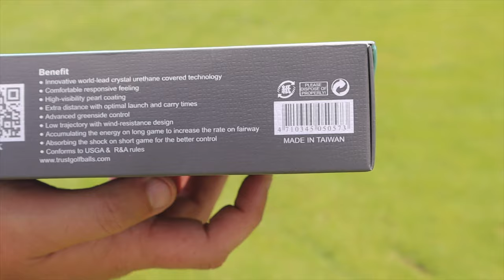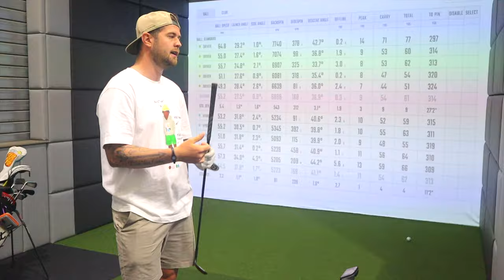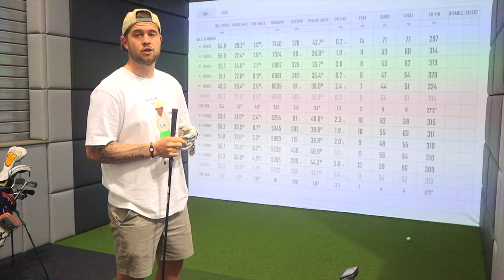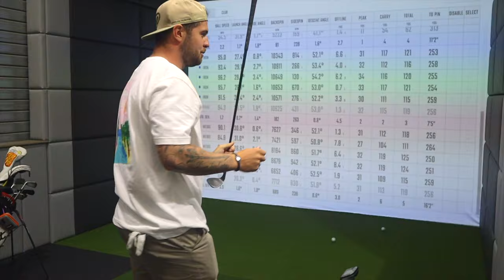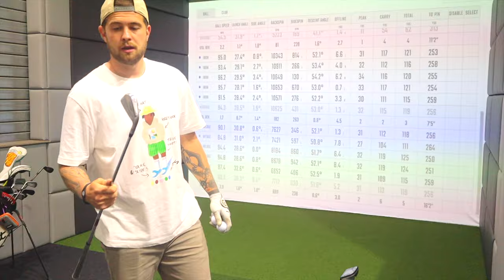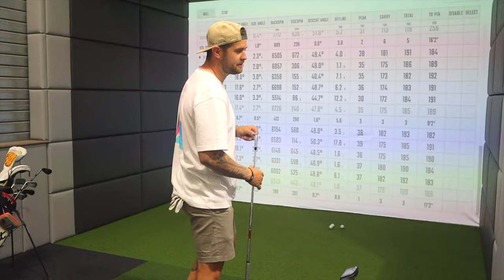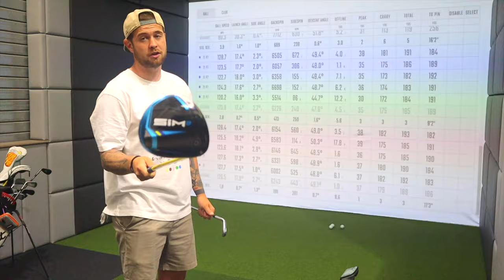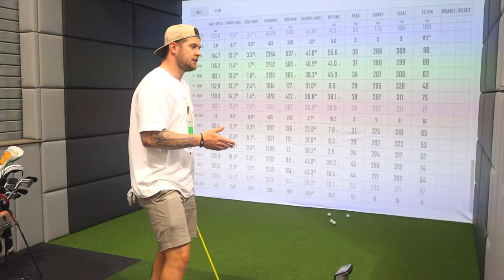TRUST AURORA GOLF BALLS... EVERYTHING YOU NEED TO KNOW!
WE WERE RECENTLY SENT SOME NEW GOLF BALLS.. THE TRUST AURORA! 3 PIECE URETHANE CRYSTAL COVERED GOLF BALL WITH BOLD CLAIMS ON PERFORMANCE. A UNIQUE COLOUR SCHEME AND SOME CLEVER MARKETING? OR THE NEXT BREAK THROUGH BEST SELLER?

LETS FIND OUT! THIS IS NOT A SPONSORED OR PAID ADVERTISEMENT.

Welcome to The Golf Supply, your supply of everything golf!

We upload almost daily! Our videos cover golf course vlogs, golf challenges, golf club reviews, golf equipment reviews, golf instruction & tuition, funny golf content, golf tips and tricks, golf blunders and everything else to do with the beautiful game that is GOLF!